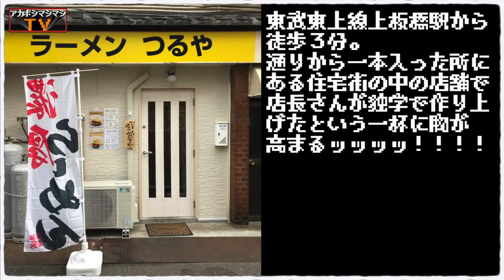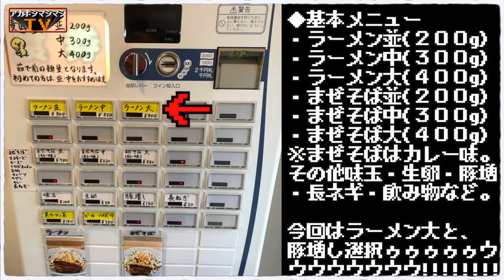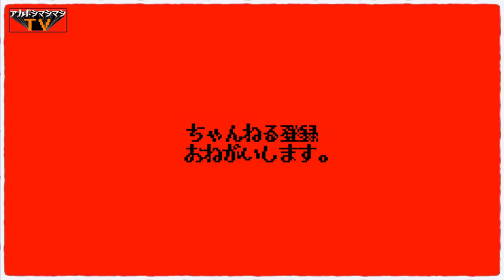怒濤の角煮と濃厚魚介!!!!!!絶対に見逃せない一杯が上板橋に誕生。【ラーメンつるや】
📮住所📮
東京都板橋区常盤台4-30-2

⏰営業時間⏰
11:00〜14:30／17:30〜20:30
[日] 11:00〜15:30
麺・スープがなくなり次第終了

🛌定休日🛌
月曜

🚉最寄り駅🚉
東武東上線『上板橋駅』

〜BGMの出典〜
オープニング
『8-bit Title』